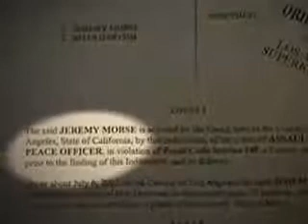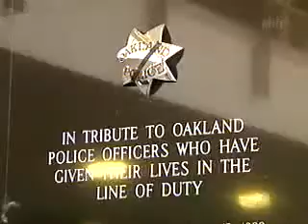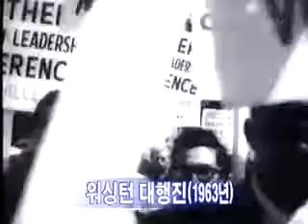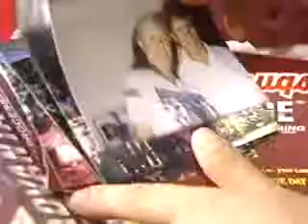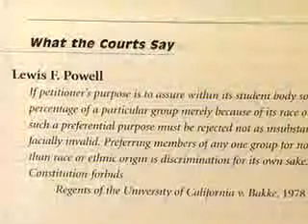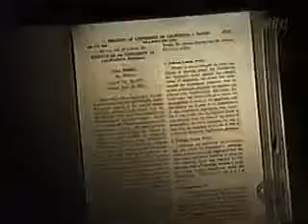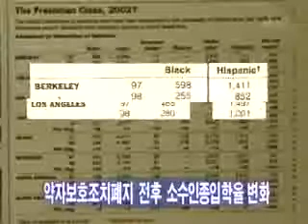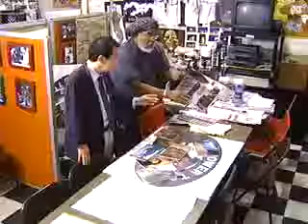다큐멘터리 미국 7부 인종 Affirmative Action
8부 MBC스페셜 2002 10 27 미국 08부 은막위의 전쟁, 할리우드와 펜타곤.

1부 MBC 다큐멘터리 미국 01부 911그후.

설명.